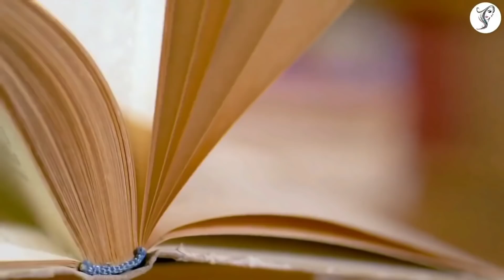सुबह 8 बजे के बाद नहाने वाले लोग ये विडिओ जरूर देखे, गरुड पुराण मे श्री कृष्ण क्या कहते है